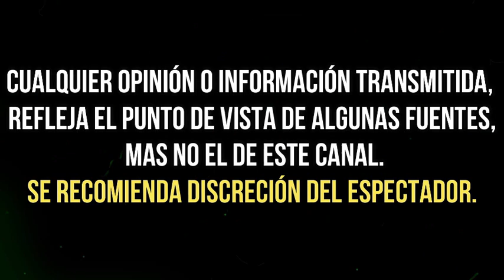TRISTAN hijo de YAHIR RECAYÒ y està INTERNADO en UN CENTRO de REHABILITACIÓN